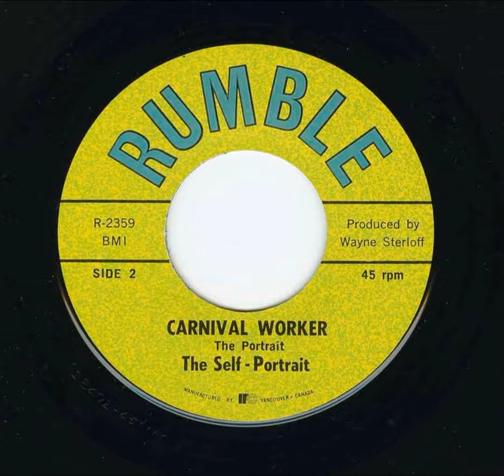Self Portrait - Carnival Worker (1968)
Self Portrait - He's a Man / Carnival Worker (1968), Rumble Records R 2359. Vancouver, British Columbia